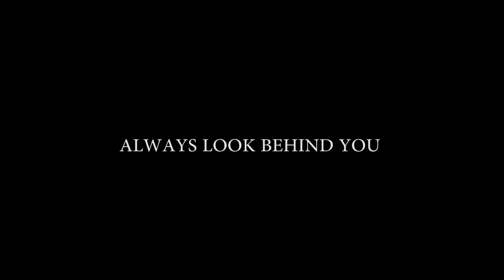Jamie Movie Trailer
Year 10 Digital MultiMedia